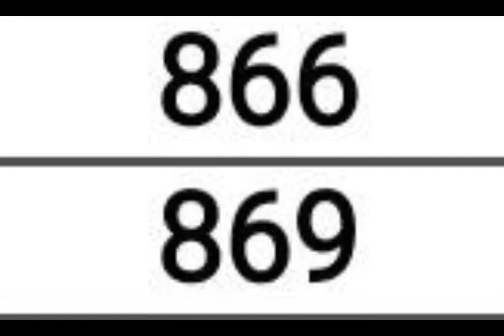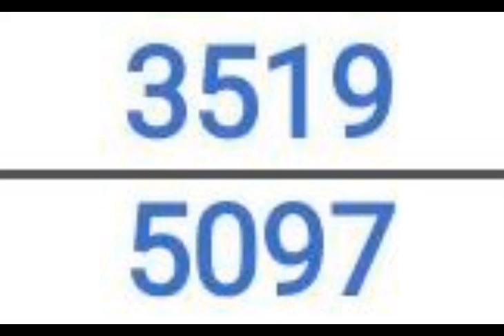Pick 3 & 4 ALL STATES BEST PREDICTION for 16 July 2023 | AMV 555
Pick 3 & 4 ALL STATES BEST PREDICTION for 16 July 2023